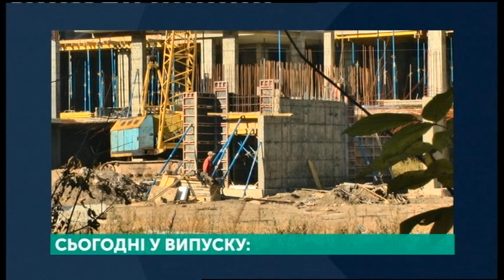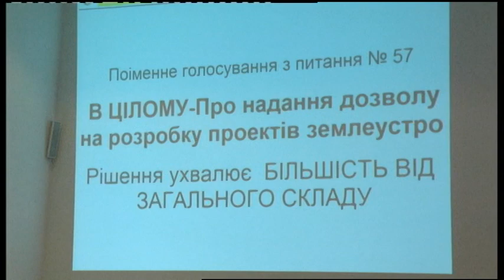16.10.2019. Новини. 20:30